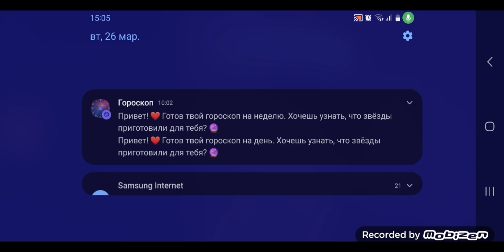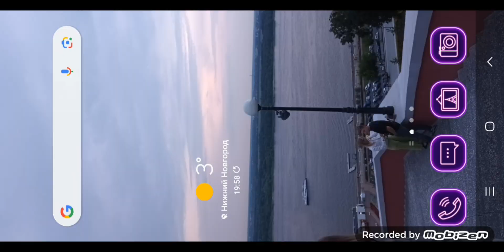У мЕнЯ чОтО лОгАЕт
кстате мне уже нечего предумывать можете придумать сами и нозвание и описание